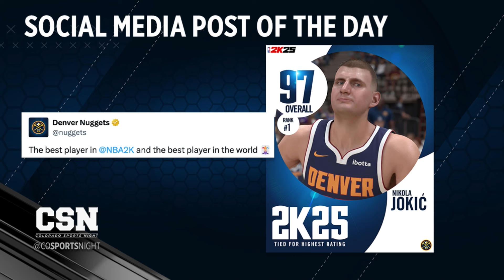Nuggets’ Nikola Jokic ranked No.1 in NBA 2K25 rankings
Those awaiting the opportunity to play as the Serbian superstar have some good news as Jokic sits atop the virtual league tied with Milwaukee Bucks star Giannis Antetokounmpo and Dallas Mavericks star Luka Doncic at a 97 rating.